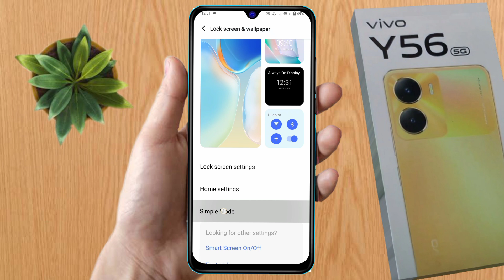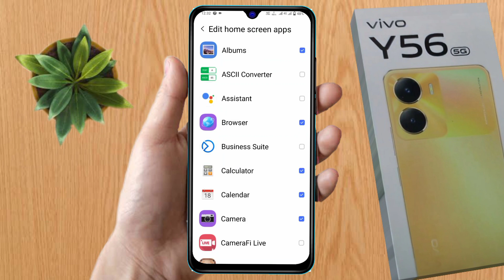vivo y56 5g simple mode, vivo y56 5g me simple mode kaise hataye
how to off simple mode in vivo y56 5g,
vivo y56 5g me simple mode off kaise kare